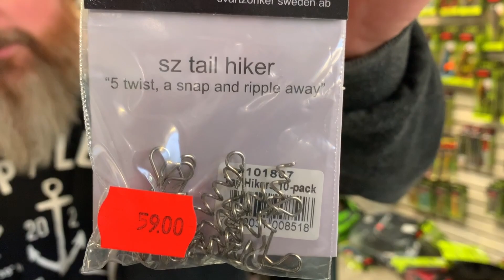Håkan och Jonas - Tipsar om Tailar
Håkan och Jonas visar hur du med hjälp av wiggle, wave och dragontailar kan göra dina beten mer attraktiva för tröga fiskar.